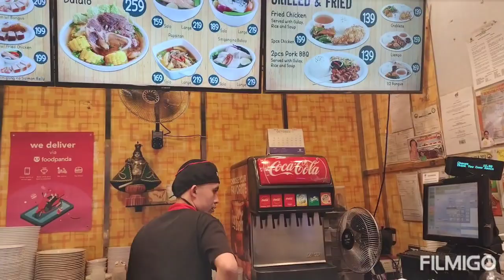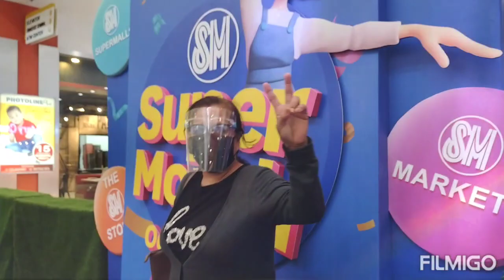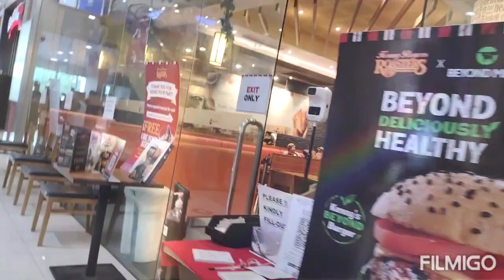Nagpunta ng OWWA Pero NgaNga😷🤪